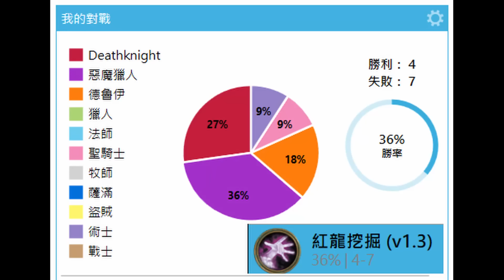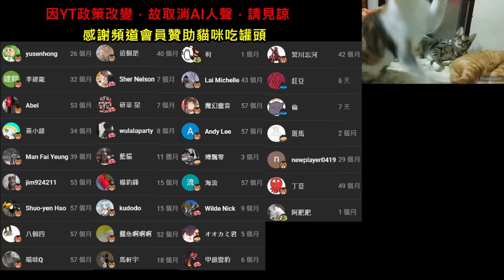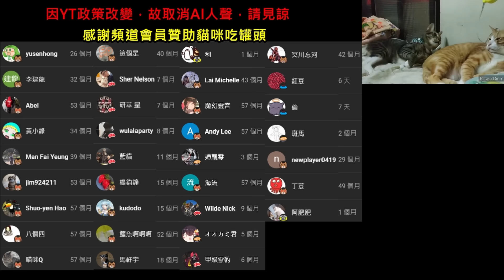《爐石COMBO》挖掘術又行了？紅龍BUG強制扣15點！—威茲邦的工作坊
附上牌組：
AAECAebJBgKoigTr5gYOnKAE56AEyOsF+vkF1/oF8YAGyoMG0IMG2JgG75sG+KMG8KkGibUGnMEGAAA=